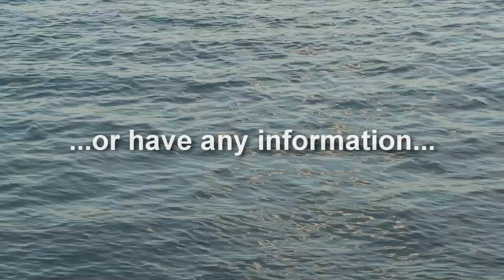Wham Bam Thank You Scam New Ending 2013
Updated ending
Video - Written, created, directed, featuring and edited by Keith Jones